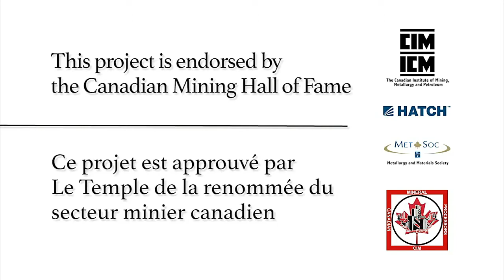Edward G. Thompson - Full Interview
Mr. Thompson devoted over 50 years to the mining industry. He started his work as a Geologist for Teck and has been a director of more than 40 mining and exploration companies throughout his career. He is also recognized for his support of educational programming that makes Geology and Earth Sciences accessible to the general public.